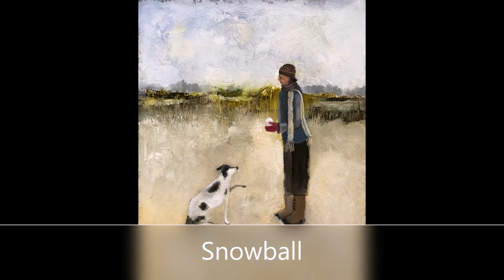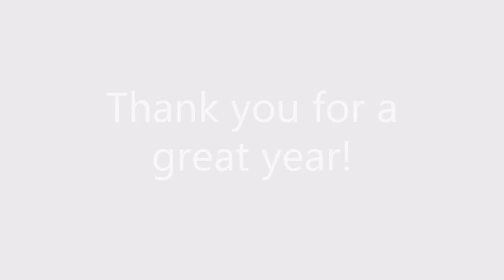Lisa Graham Art 2019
A slideshow set to music showing all my paintings in 2019.  I sell my original paintings on Etsy and my shop can be found under Lisa Graham Art

I paint mostly on small surfaces to make my art affordable and easy to ship.  I hope you enjoy looking.